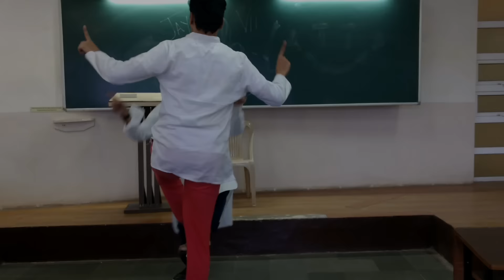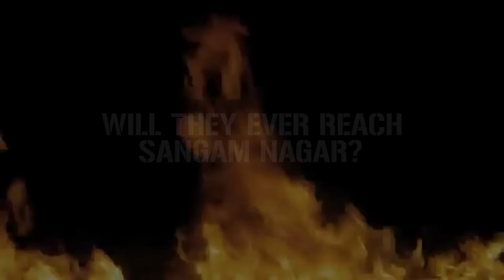North India - ClassWars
From the freezing beauty of  Ladakh to the elegance of Tajmahal, be it the loud Punjabis or funky Haryanvis.North India is no exception when it comes to exploring the beauty diversity.